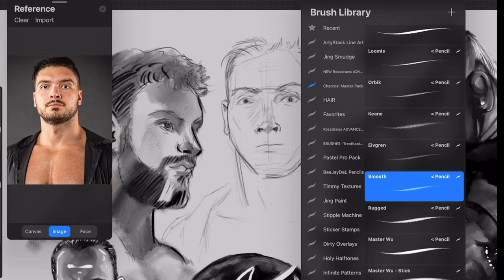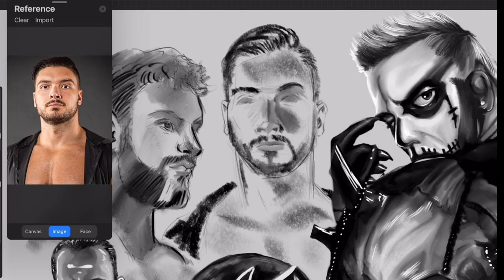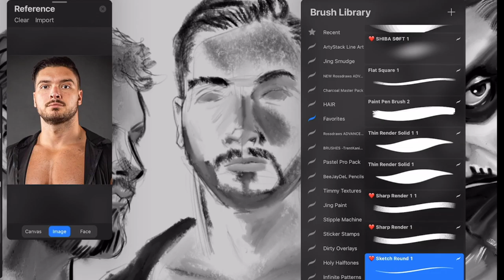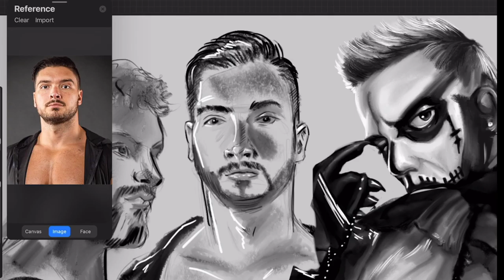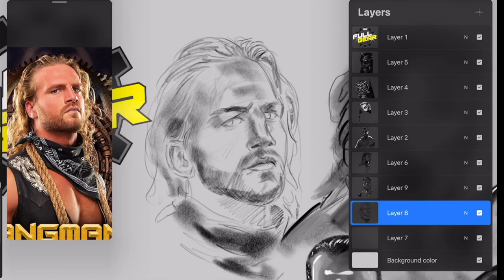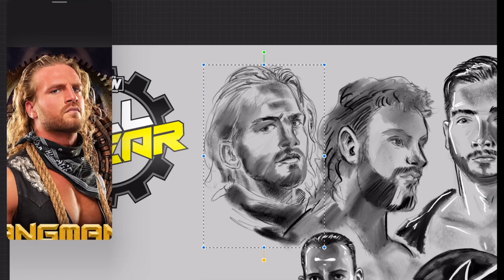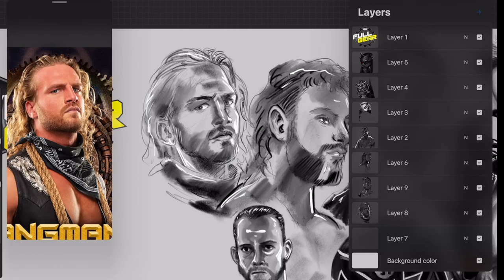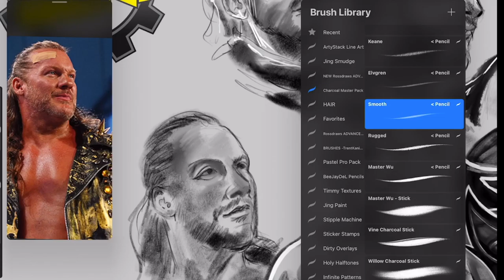AEW Full Gear 2021 Review / Results with Art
Today I wanted to Review the Full Gear PPV from AEW

my passion has been refueled recently for pro wrestling. Going through each match what I liked and what I didnt like. Enjoy the video